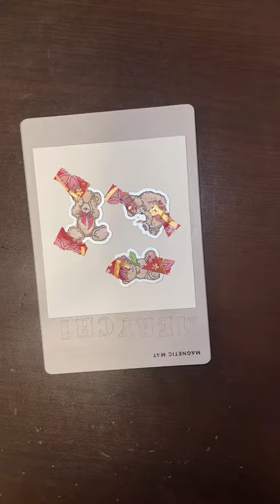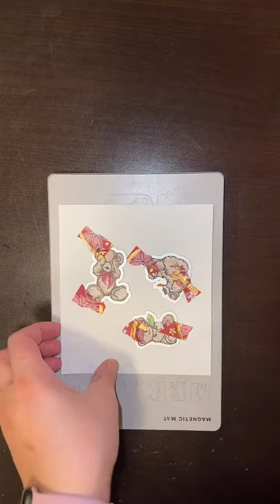Come make a card with me!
diy Come make a card with me!